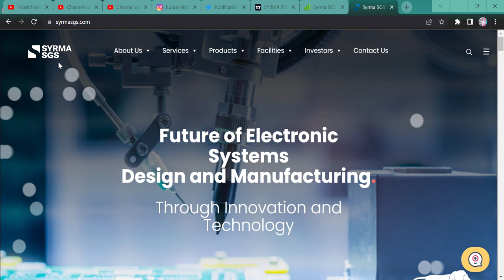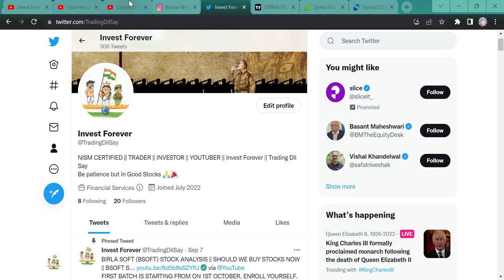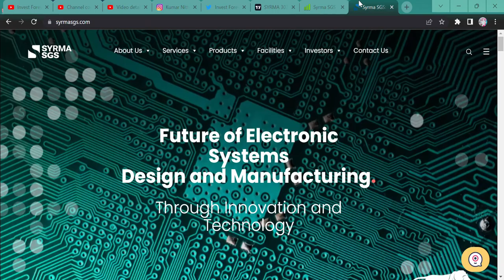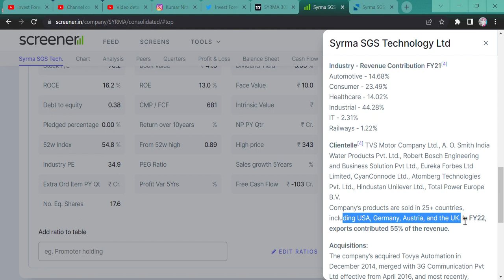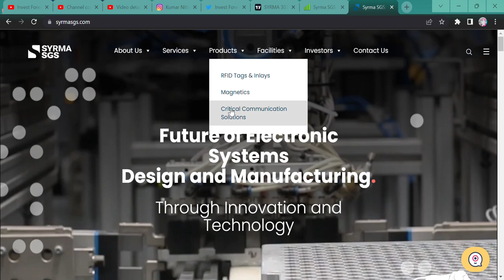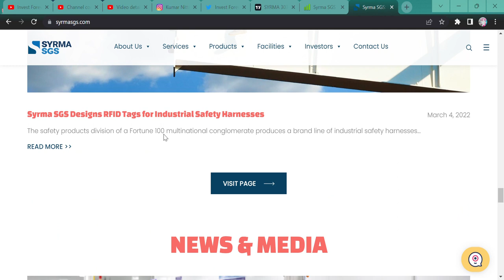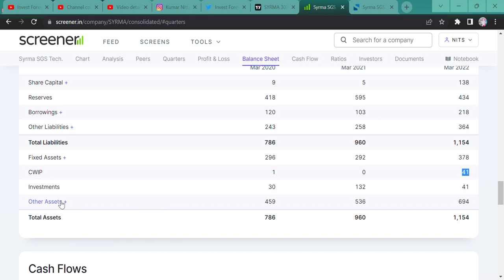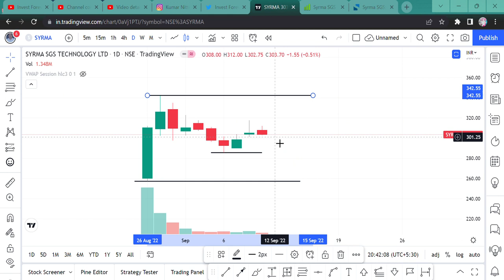Syrma SGS Technology Ltd || NEW LISTED IPO COMPANY || SYRMA SGS STOCK NEWS || SHOULD WE BUY SYRMA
THE BATCH STARTS ON 1ST OCTOBER, 2022. WHERE BASIC TO ADVANCE STOCK PICKING, RESEARCH, AND TECHNICAL WILL BE TAUGHT TO YOU ALL. AND WILL SHARE A FEW STRATEGIES AND 6 MONTHS OF HAND-HOLDING WILL BE PROVIDED TO YOU ALL. FILL OUT THIS FORM OR TAKE A SCREENSHOT AFTER FILLING IT OUT AND SEND IT TO THE ABOVE MOBILE NUMBER SO THAT ONE CAN CONTACT YOU.

Hi Guys,
Syrma SGS Technology Ltd IS NEW LISTED STOCK. MOST OF THE PEOPLE ARE CONFUSED WHAT SHOULD ATLEAST PEOPLE DO IN THIS STOCK. WATCH THE VIDEO TO KNOW MORE.

SHORTS,
YOUTUBE SHORTS,
INVESTMENT TIME,
INVESTMENT,
MULTIBAGGER,
BONUS,
SPLIT,
DIVIDEND,
BUYBACK,
RIGHT ISSUE,
TENDER OFFER,
INTRADAY,
SWING TRADE,
POSITIONAL TRADE,
FUTURE OPTION,
BUSINESS NEWS,
INVEST FOREVER,
INTRADAY TIPS,
HOW TO EARN MONEY DAILY?,
NIFTY PREDICTION,
MARKET PREDICTION,
nifty bank,
NIFTY MIDCAP,
NIFTY SMALLCAP,
NIFTY50
EQUITY MARKET,
BULL RALLY,
DOW JONES,